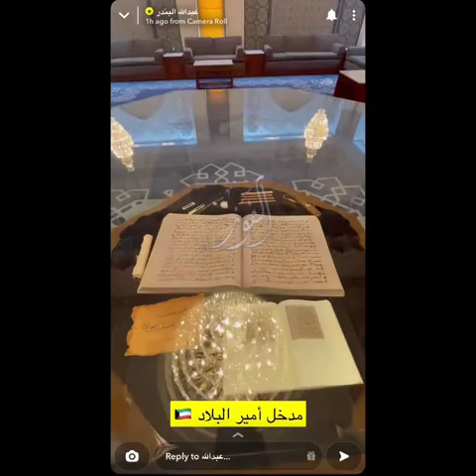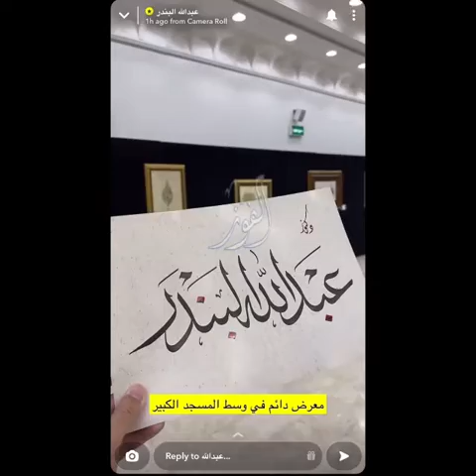ا. عبدالله البندر : ماذا تعرف عن ‫المسجد_الكبير‬ في دولة ‫الكويت‬ 🕌 ‫‫يوم_الجمعة‬ ‫صباح_الخيرᅠ‬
ا. عبدالله البندر :

ماذا تعرف عن ‫المسجد_الكبير‬ في دولة ‫الكويت‬ 🕌
٠٠٠